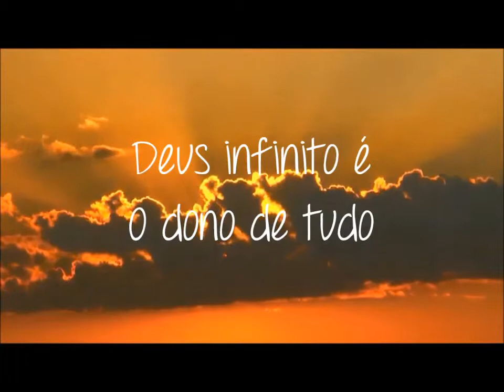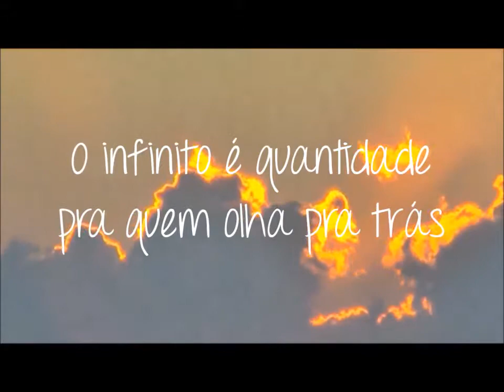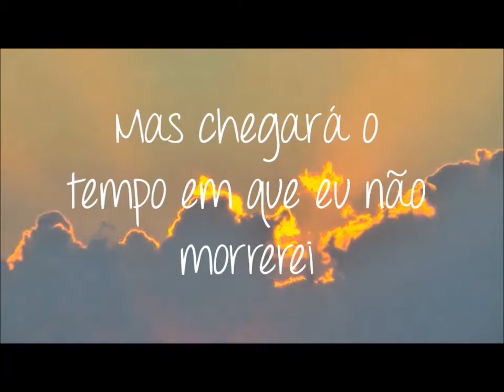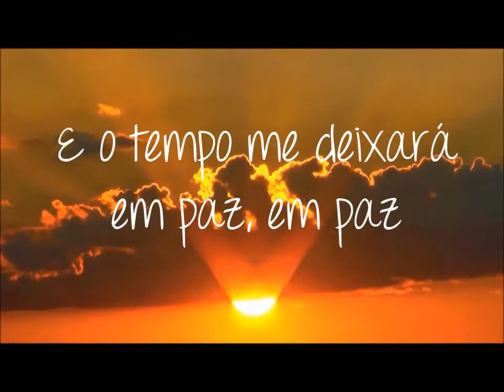Jamais - Leonardo Gonçalves [CristaoLyrics]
Apocalipse 21:4